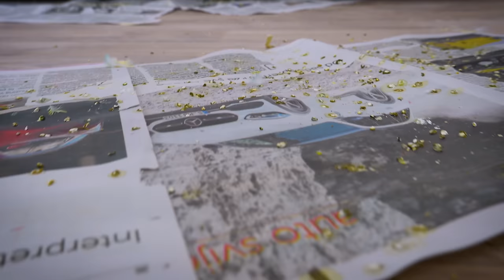The Dirty Truth about Neglecting Your Budgie's Cage - See the Before and After! 🥺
In this video, we'll take a closer look at budgies and their behavior to determine whether they are indeed dirty birds or if this is just a common misconception. We'll examine their eating habits, cleanliness routines, and overall behavior to gain a better understanding of what makes budgies tick.

So, if you're thinking about adding a budgie to your household, or if you already have one and want to know more about their behavior, this video is for you! Join us as we uncover the truth about whether budgies are dirty birds or not.

We Care For Budgerigars!